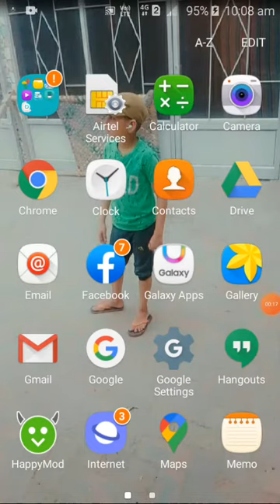I found a village episode =1